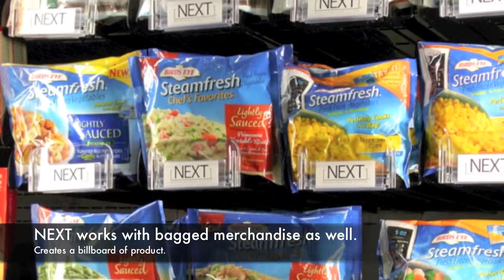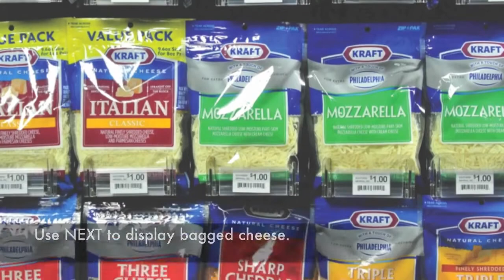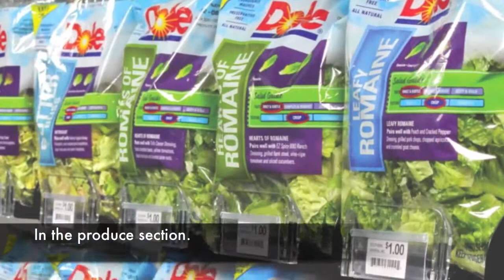NEXT Merchandising System by Southern Imperial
Haz que todos tus productos esten perfectamente organizados y visibles para todos tus clientes, con Next Merchandisign System. Encuentralos en nuestros cataogos.